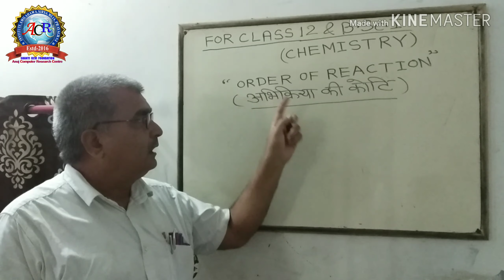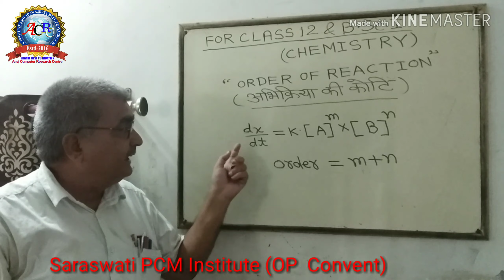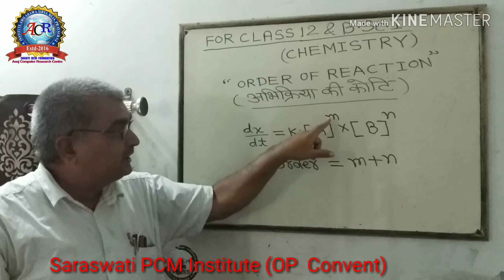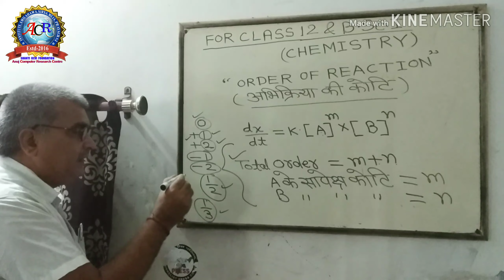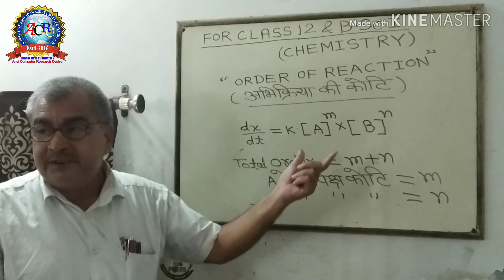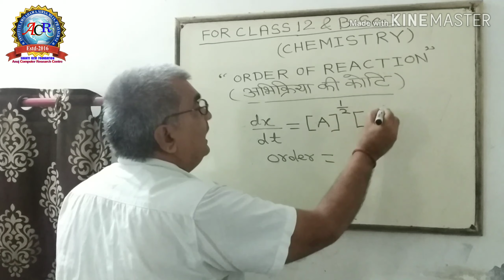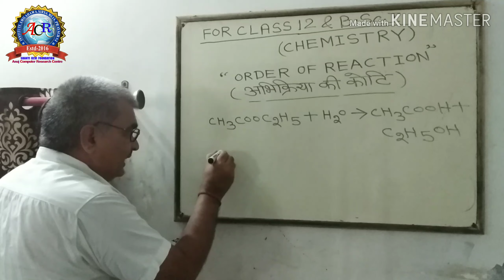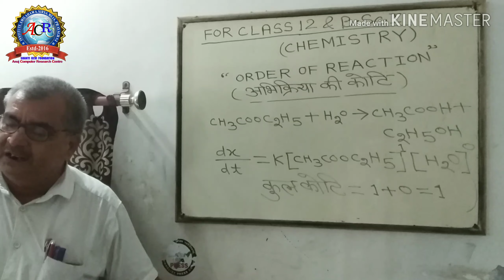#Order of Reaction अभिक्रिया की कोटि by. Dr.OP Shukla Sir